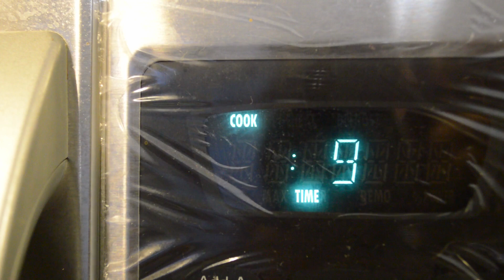Chocolate cheese cake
Not as recipe. Just old video.
Try to guess the ingredients.